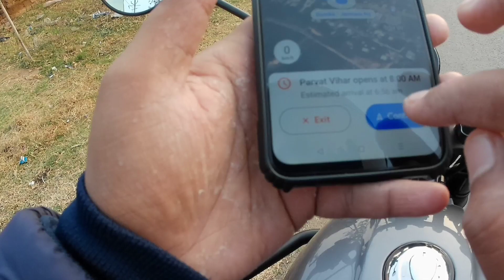Royal Enfield Hunter 350 Dapper Grey l Morning ride to Parvat Vihar @TheUK07Rider